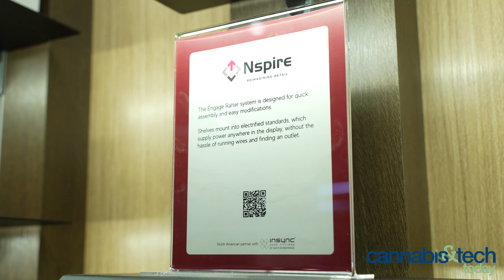Dispensary Display Ideas From Nspire in MJBizCon Exclusive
Inspiring retail displays don’t happen by accident. Nspire is one company that’s challenging traditional methods of retail merchandising to reshape and enhance the shopper’s buying experience. In this live at MJBizCon interview, Leo Galey reveals the new product offerings Nspire is bringing to the market in 2022, featuring LED lighting, easy-move fixtures, and fixtures that blend seamlessly into the design — elevating merchandising to a higher level.

VIDEO: RandomLyfe